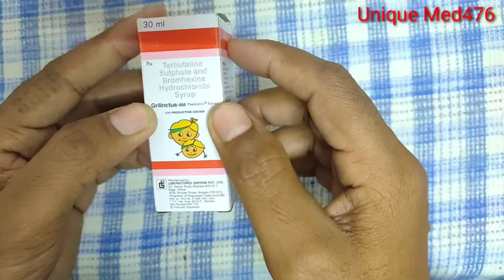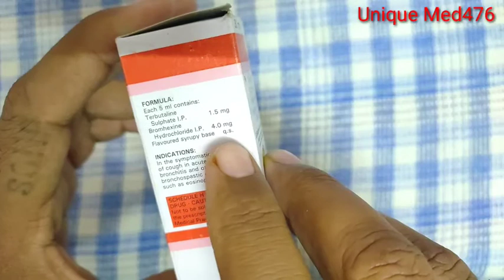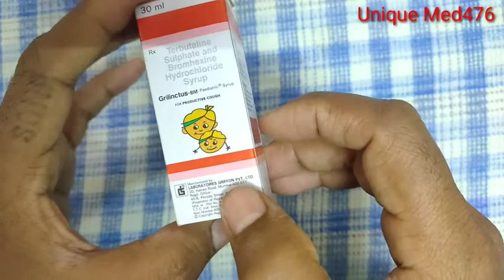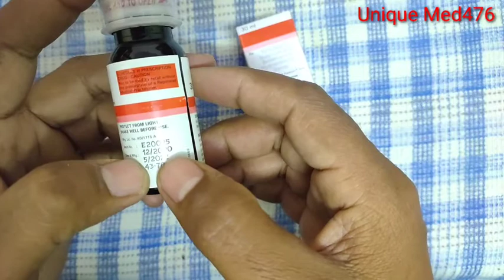Grilinctus Syrup । सभी प्रकार की खांसी को ठीक करे । बच्चों के लिए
Grilinctus Syrup | Grilinctus Syrup In Pregnancy | Grilinctus Syrup Ke Fayde | खांसी का Syrup |

NOTE-
इस वीडियो में दी गई इंफॉर्मेशन आपकी जानकारी के लिए है। कृपया self-medication ना करें।

Note - इस चैनल पर दी गई सभी जानकारी आपके ज्ञान को बढ़ाने के लिए है, इसलिए बिना डॉक्टर की सलाह किसी भी दवा का सेवन  नहीं करें।

UNIQUE MEDICINE YOUTUBE CHANNEL